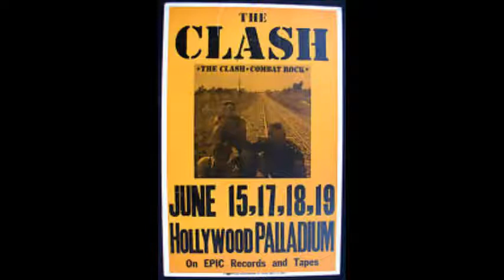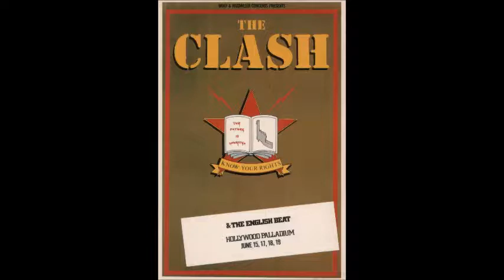The Clash audio live in Hollywood 1982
1: London calling - 00:00
2: Janie Jones - 3:10
3: Know your  rights - 5:35
4: Guns of Brixton - 9:30
5: Train in vain - 12:32
6: Bankrobber - 16:50
7: The magnificent seven - 20:10
8: Wrong em' boyo - 25:40
9: Rock the Casbah - 28:44
10: Police on my back - 32:10
11: Complete control - 35:20
12: This is radio clash - 38:41
13: Clash city rockers - 43:00
14: Career opportunities - 46:40
15: should I stay or should I go - 49:00
16: Brand new Cadillac - 51:44
17: Clampdown - 53:41
18: Police and thieves - 38:38
19: Armagideon time - 1:02:28
20: Somebody got murdered - 1:06:44
21: I fought the law - 1:10:47
22: Straight to hell - 1:13:39
23: Safe European home - 1:18:49
24: Garageland - 1:21:54

Live at the Hollywood Palladium enjoy:)